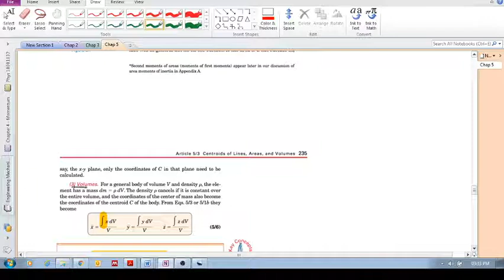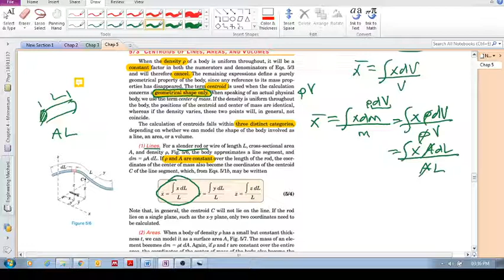Chap 5.3 - Centroids of lines, areas and volumes (a)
Chapter 5 - Distributed Forces (material based on the textbook Engineering Mechanics Statics, 8th ed. by Meriam and Kraige)

Previously we considered all forces to be concentrated at a single point.  Actually, concentrated forces are distributed over a finite contact area.  Chapter 5 looks at how these forces are distributed.